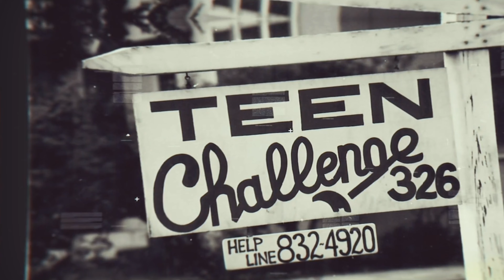This is who we are.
Since 1963, Teen Challenge of Southern California has brought restoration and healing to tens of thousands of men and women trapped in drug and alcohol addiction, and hope to their concerned family members. 10 regional locations and eight strategically placed residential facilities throughout Southern and Central California serve as beacons of hope to those needing life-transformation. The Teen Challenge residential program continues to be one of the largest and most effective substance abuse recovery and prevention programs of its kind.